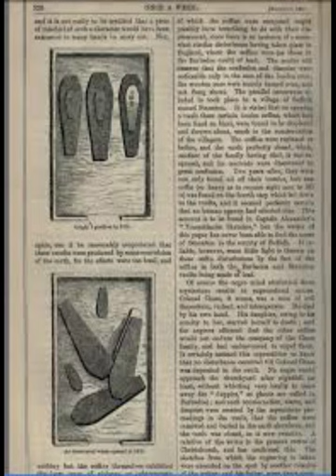True Story Of The Moving Coffins (The Chase Family Crypt)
The Chase family crypt and the moving coffins...
I hope you enjoy this video. If you do, please consider buying me a coffee.